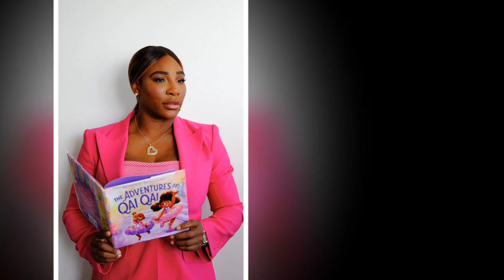BABY Alert!! Serena Williams Is PREGNANT... Shows Baby Bump At Fashion Week!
Serena Jameka Williams is an American professional tennis player. She was ranked world No. 1 in singles by the Women's Tennis Association for 319 weeks, including a joint-record 186 consecutive weeks, and finished as the year-end No. 1 five times.